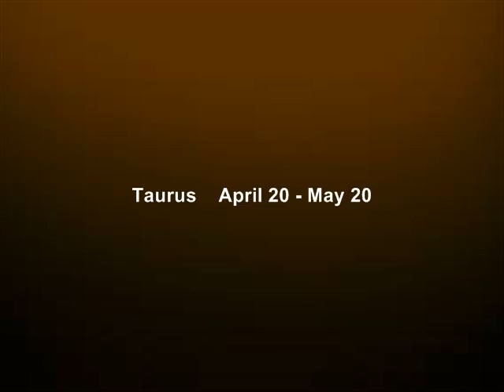astrology signs birth dates for each sign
Sri Yantra Mandala - The Good Luck Symbol

 Aries symbol  March 21 - April 19